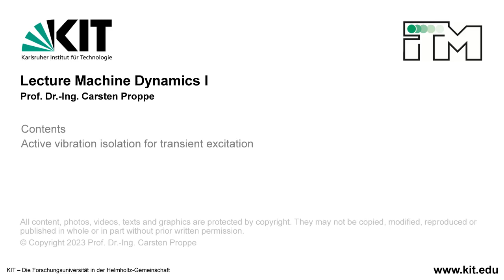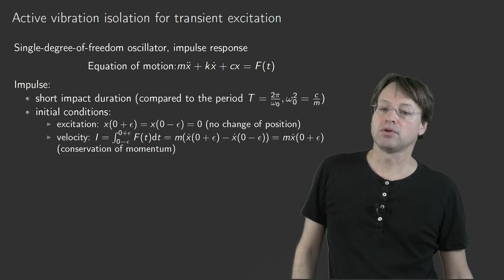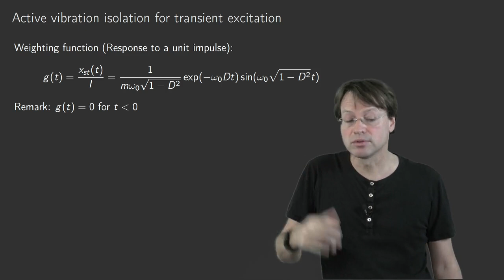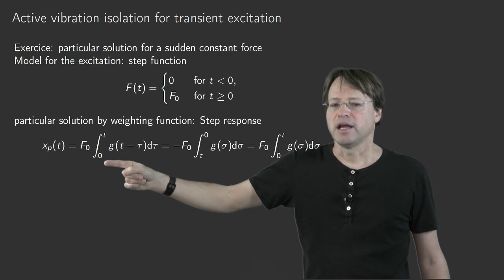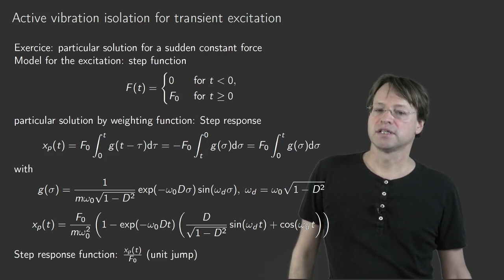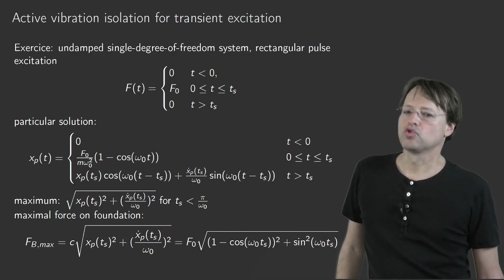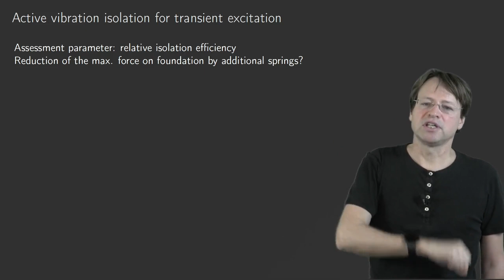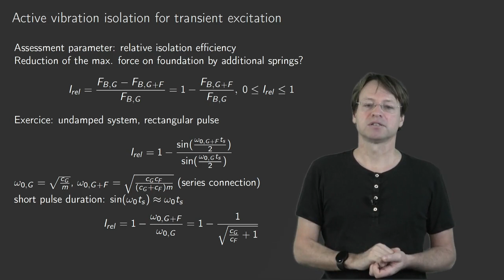MD I - 04: Active vibration isolation for transient excitation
Lecture series Machine Dynamics I (Prof. Dr.-Ing. Carsten Proppe, KIT-ITM), spring term 2023, lecture 04

Lecture Chapter 3.2